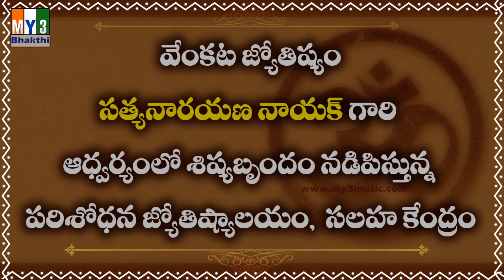How to read Ramayana?